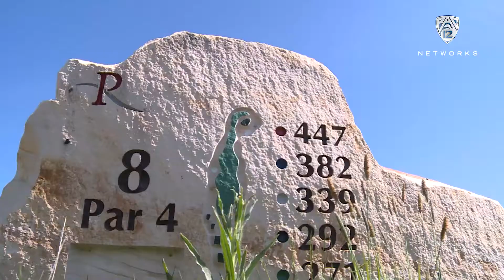Grizzly bear cubs get front row seat at 2015 Pac-12 Men's Golf Championships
Dr. Lynne Nelson of the Washington State University Bear Center talks about some of her cute research subjects who are housed just next to the 8th tee at the Palouse Ridge Golf Club. While the competition winds down for the 2015 Pac-12 Men's Golf Championships, hear what researchers are hoping to learn from the Grizzly cubs.